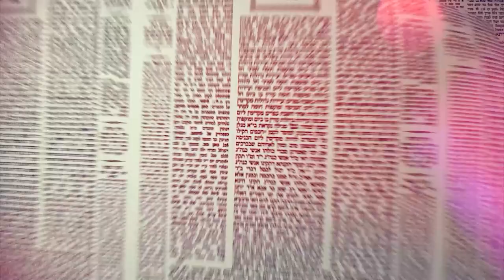העמוד היומי באידיש מסכת ברכות דף נז עמוד ב